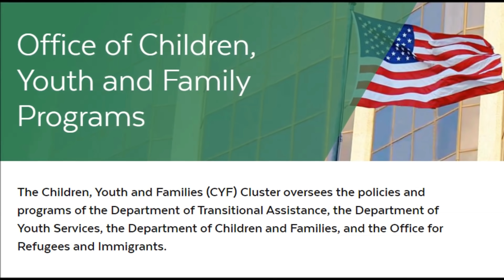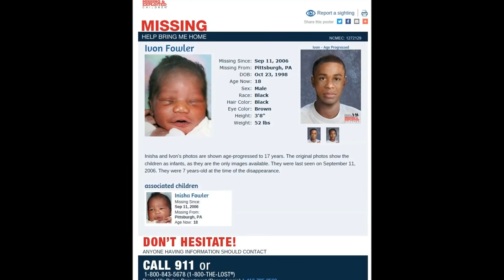BLIŹNIAKI IVON I INISHA FOWLER | KAROLINA ANNA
Karolina